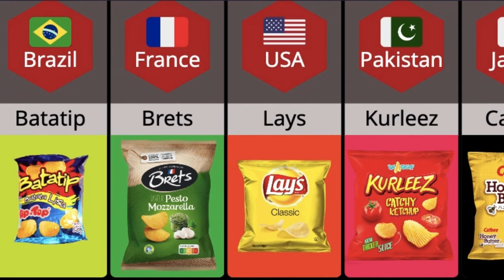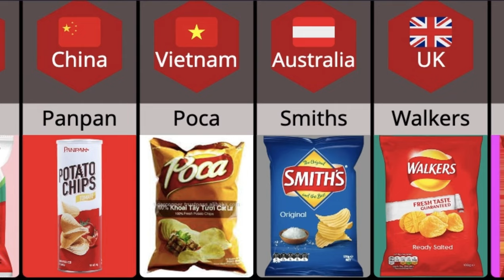Chips brands From Different Countries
Potato chip
Potato-Chips.jpg
Alternative names Crisps (British and Irish English)
Course Snack, side dish
Place of origin United Kingdom
Serving temperature Room temperature
  Media: Potato chip
A potato chip (North American English; often just chip) or crisp (British and Irish English) is a thin slice of potato that has been deep fried, baked, or air fried until crunchy. They are commonly served as a snack, side dish, or appetizer. The basic chips are cooked and salted; additional varieties are manufactured using various flavorings and ingredients including herbs, spices, cheeses, other natural flavors, artificial flavors, and additives.

Potato chips form a large part of the snack food and convenience food market in Western countries. The global potato chip market generated total revenue of US$16.49 billion in 2005. This accounted for 35.5% of the total savory snacks market in that year ($46.1 billion).[1]

History
The earliest known recipe for something similar to today's potato chips is in William Kitchiner's book The Cook's Oracle published in 1817, which was a bestseller in the United Kingdom and the United States.[2] The 1822 edition's recipe for "Potatoes fried in Slices or Shavings" reads "peel large potatoes... cut them in shavings round and round, as you would peel a lemon; dry them well in a clean cloth, and fry them in lard or dripping".[3][4] An 1825 British book about French cookery calls them "Pommes de Terre frites" (second recipe) and calls for thin slices of potato fried in "clarified butter or goose dripping", drained and sprinkled with salt.[5] Early recipes for potato chips in the US are found in Mary Randolph's Virginia House-Wife (1824)[6] and in N.K.M. Lee's Cook's Own Book (1832),[7] both of which explicitly cite Kitchiner.[8]

A legend associates the creation of potato chips with Saratoga Springs, New York, decades later than the first recorded recipe.[9] By the late nineteenth century, a popular version of the story attributed the dish to George Crum, a cook[10][11] at Moon's Lake House who was trying to appease an unhappy customer on August 24, 1853.[12] The customer kept sending back his French-fried potatoes, complaining that they were too thick,[13] too "soggy", or not salted enough. Frustrated, Crum sliced several potatoes extremely thin, fried them to a crisp, and seasoned them with extra salt. To his surprise, the customer loved them. They soon came to be called "Saratoga Chips",[14] a name that persisted into the mid-twentieth century. A version of this story was popularized in a 1973 national advertising campaign by St. Regis Paper Company which manufactured packaging for chips, claiming that Crum's customer was Cornelius Vanderbilt.[10] Crum was already renowned as a chef at the time, and he owned a lakeside restaurant by 1860 which he called Crum's House.[10] The "Saratoga Chips" brand name still exists today.

Production

Homemade potato slices are deep fried in hot oil for several minutes.
In the 20th century, potato chips spread beyond chef-cooked restaurant fare and began to be mass-produced for home consumption. The Dayton, Ohio-based Mikesell's Potato Chip Company, founded in 1910, identifies as the "oldest potato chip company in the United States".[15][16][17] New Hampshire-based Granite State Potato Chip Factory, founded in 1905 and in operation until 2007, was one of America's first potato chip manufacturers.[18][19][20]